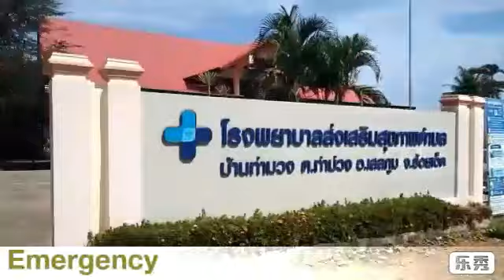Local Tourism in Roi Et province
please give comment for me to develop my videos.